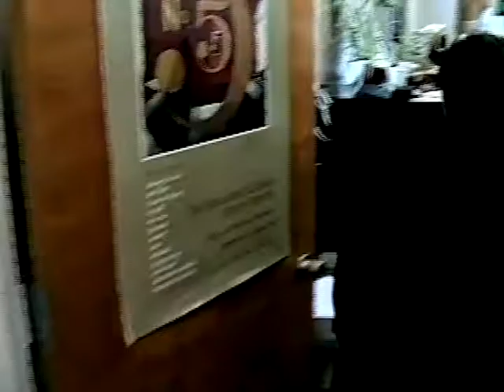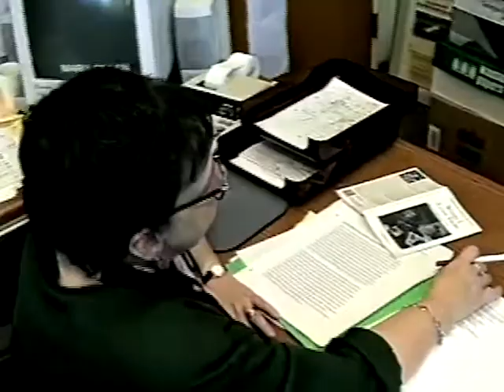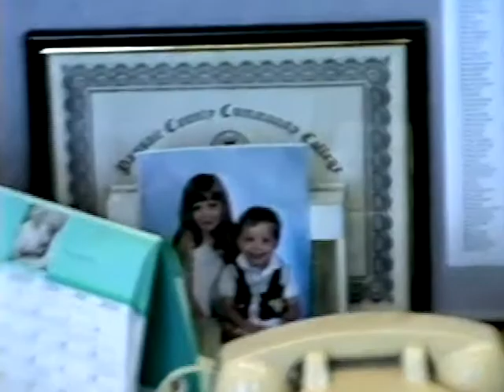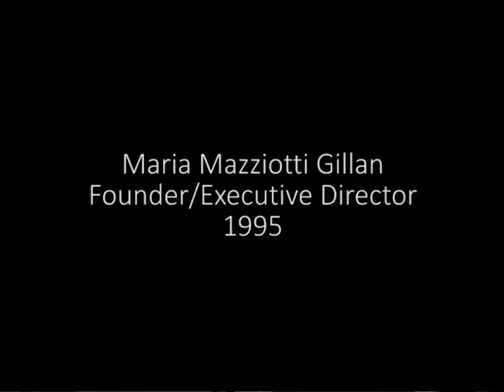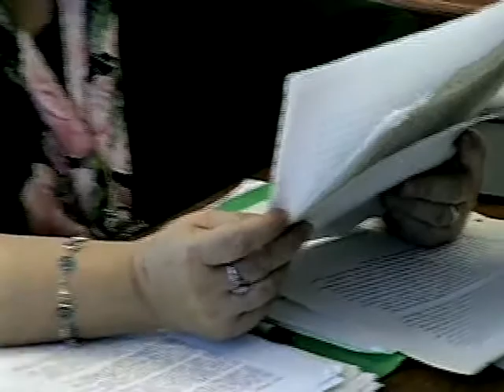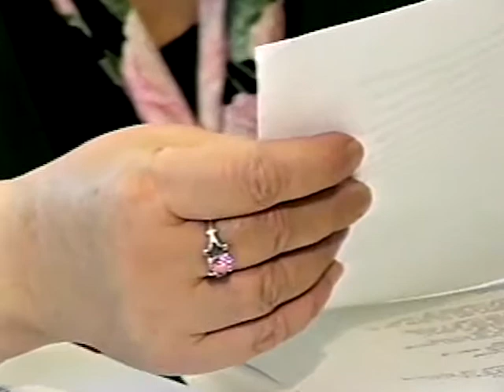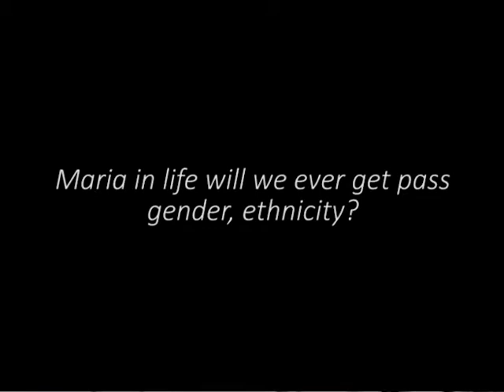An Interview with Maria Mazziotti Gillan, founder/executive director of the Poetry Center (1995)